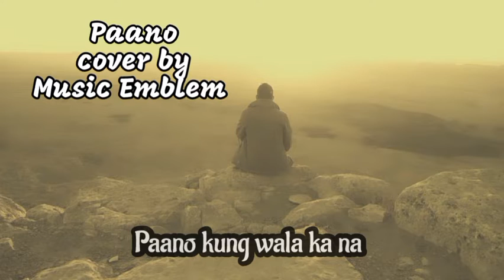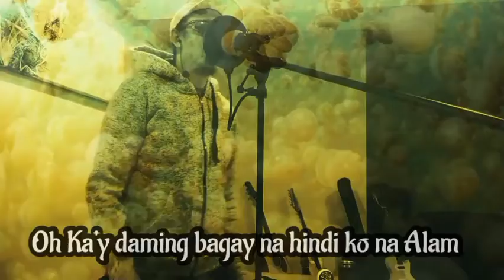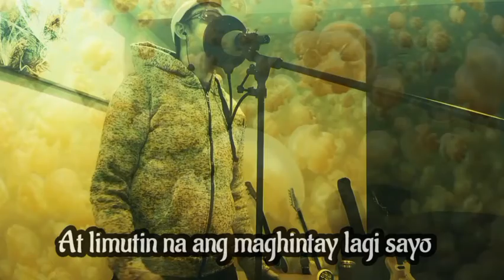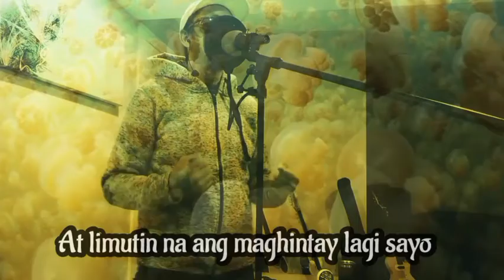paano by Dulce cover by Music Emblem